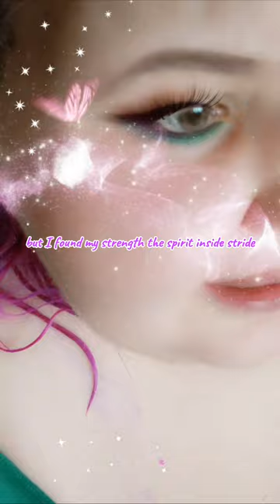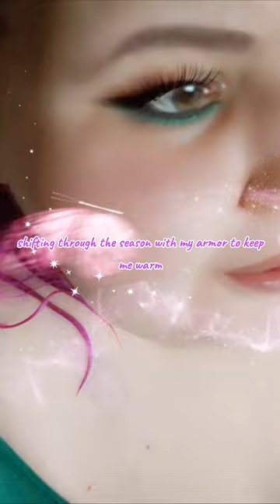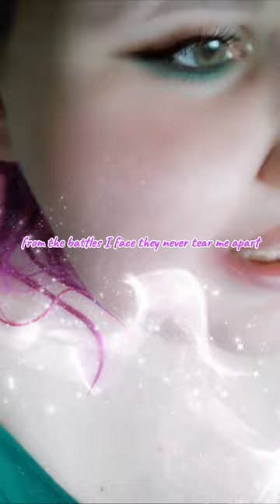"🎵 Armor Up! Unleash the Power of Kindness 🎶 | The Anthem Against Bullying"